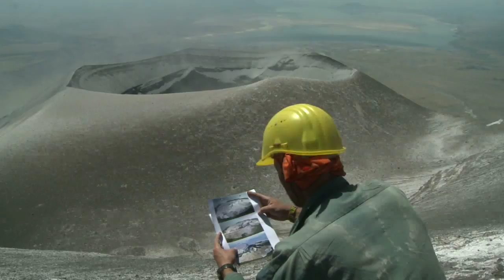Ol Doinyo Lengai: Expedition to coldest lava worldwide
Ol Doinyo Lengai erupts the coldest lava on planet Earth. The Masai sacrifice milk to their God Engai, who is living in the crater of the volcano.